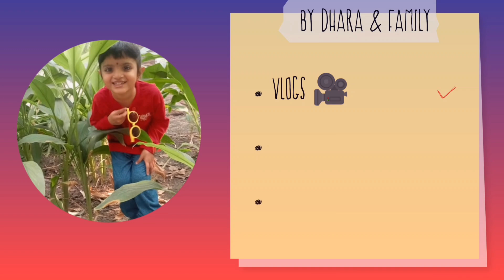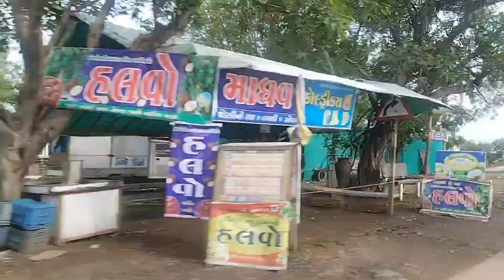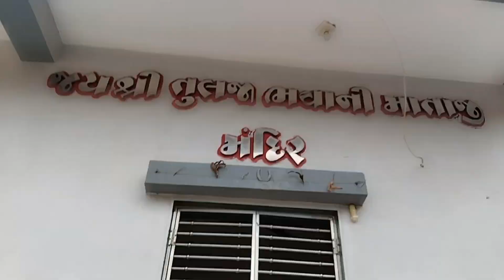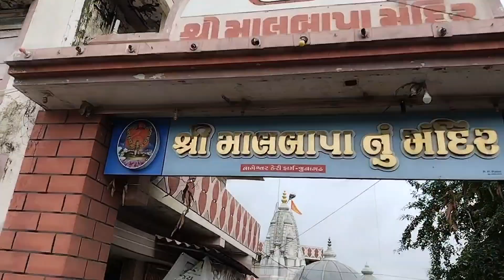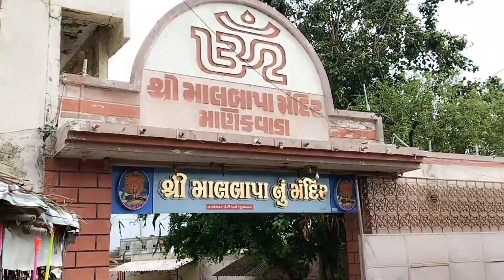🙏 ગામડામાં હજી છે આ રીત રિવાજ. હાલો કરીએ માલ બાપા ના દર્શન.🙏dailyvlog